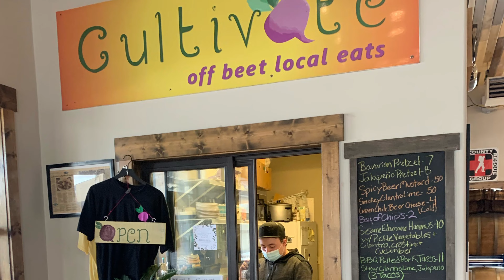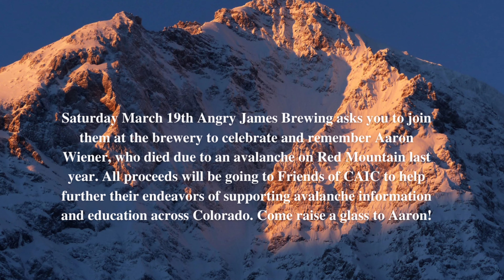Shoutout Saturday - Angry James Brewery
For this weeks ShoutoutSaturday, Summit Real Estate's Deena Heppner visits Angry James Brewing located in Silverthorne. They just celebrated their 3 year anniversary and we couldn’t be happier for this great local spot! Voted Best of Summit 2021!

They pride themselves on their delicious, local and authentic beers. They’ve taken traditional style beers, and put their own creative spin on each and every one! Monday-Thursday you can join them from 4-5pm for “Angry Hour” where you’ll receive $1 off pints! Don’t forget to check out their merch, the perfect gift for friends and family and even something for yourself!

We love supporting local businesses, the owners had this to say about their brewery:
“As Coloradans we are very proud of our mountains, our beer culture, and all the hard work that it took to build our mountain towns. Our name and logo express the grittiness of the people that came before us and the people that make Colorado what it is today. Our beer reflects this by combining great beer styles, old world traditions with our own new ideas. We are looking forward to sharing our love for beer with all of you beer lovers. Come taste our own Colorado spin on our wide selection of handcrafted ales and lagers."

This Saturday March 20th, Angry James is donating proceeds from their new beer release, Killer Smile IPA, to Friends of CAIC. Friends of CAIC is a non-profit organization that promotes avalanche information and education all across Colorado. This event is in honor of Aaron Wiener, a dear friend, who passed away last year in an avalanche. So come support Angry James and raise a glass to Aaron!

Address: 421 Adams Ave Silverthorne, CO 80498

For more information about Angry James Brewery